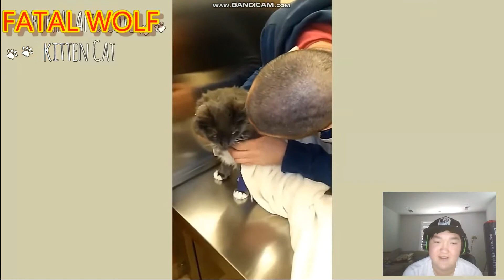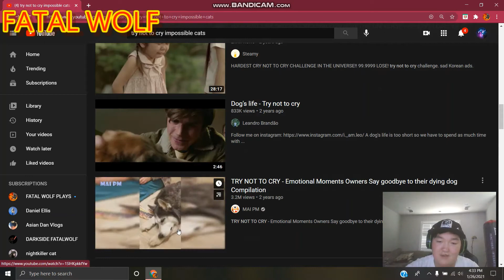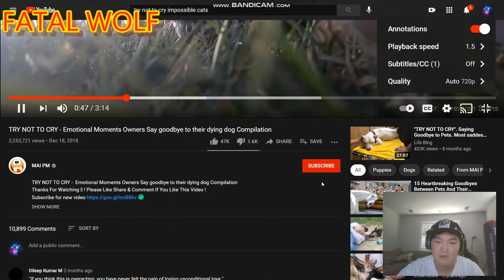try not to cry challenge reacting to owner saying goodbye to their pets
well either im as cold as ice or im not emotional who knows